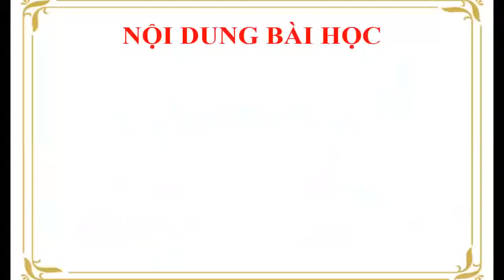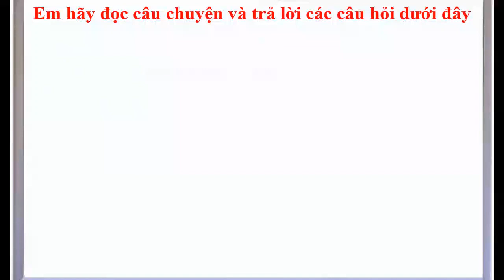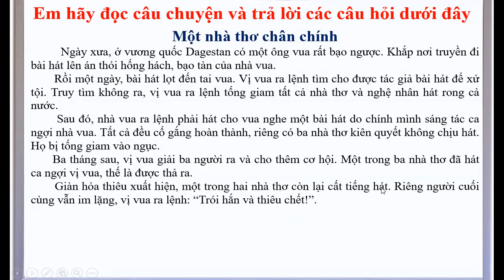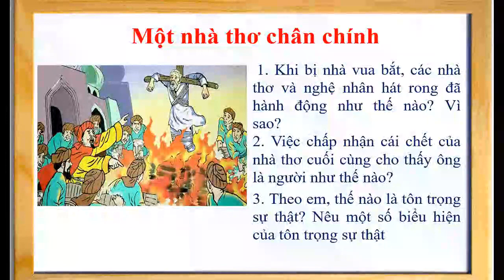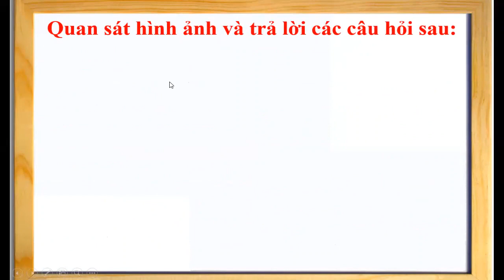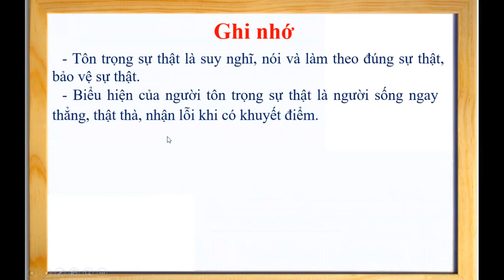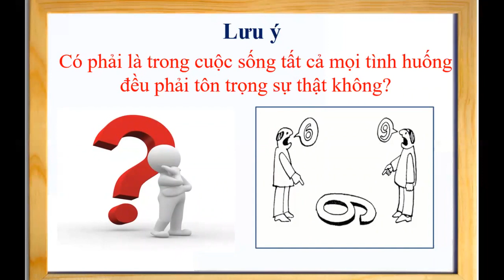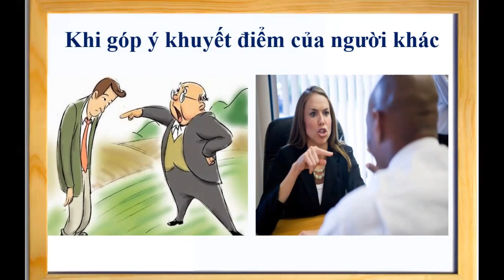Tuan 8 GDCD 6 Bai 4 Tôn trọng sự thật